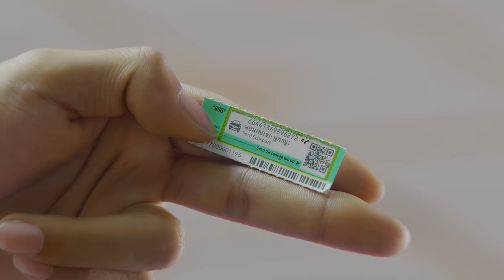បច្ចុប្បន្នអូនជាសង្សារបង [ Short Film ]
🎉 ប្រូម៉ូសិន កោសឈ្នះ កោសឈ្នះ ឈ្នះ 100% ត្រលប់មកជាថ្មីជាមួយនឹងរង្វាន់ដ៏មហាសាល! ​
មិនមែន ឡាន 1 មិនមែន ឡាន 2 តែ ឈ្នះឡាន Ford Ecosport 2021 សរុប 10 គ្រឿង ទូរស័ព្ទ OPPO Find Series ទូរស័ព្ទ OPPO Reno Series រាប់រយគ្រឿង និង លុយក្នុងប្រព័ន្ធជាច្រើនរង្វាន់ទៀត ជាមួយកាតកោស Smart 5,000៛ និង 20,000៛។ គ្រប់កាតកោស សុទ្ធតែមានរង្វាន់ សុទ្ធតែឈ្នះ!​
កុំរង់ចាំយូរ ទិញកាតកោស Smart 5,000៛ និង 20,000៛ ដើម្បីមានឱកាសឈ្នះ គ្រប់ៗគ្នា ឈ្នះ 100% ឥឡូវនេះ។ ​